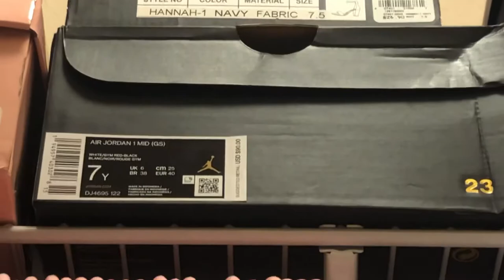GRWM First Day of School | college freshman edition | 2021 Pvamu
heyy all of my babies going into freshman year of college at PV A&M University 💜💜

College will be a breeze , its a time to make new friends that feel like family. Come along with me and watch my daily vlogs of what’s it like going to PVAMU 🫶🏽